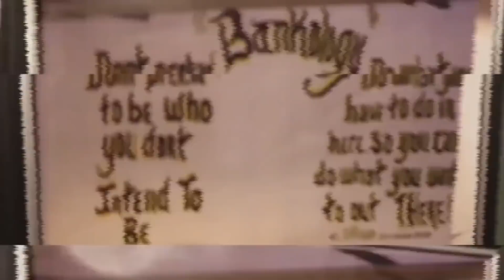How I Found Out TARZAN Was Really JANE! (1/2)